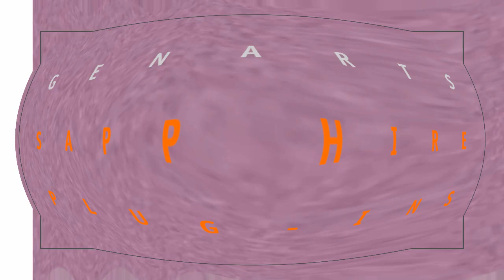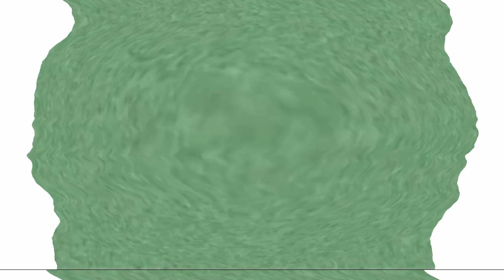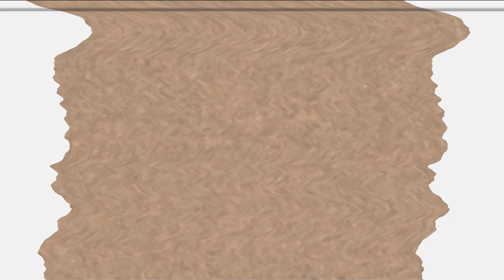Klasky Csupo in G-Major Collection {1-100} {MY VERSION}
I Used G Major 22 (G Major 15 + G Major 7)
I Used Original G Major 27
I Used Original G Major 28
I Used G Major 94 By A Nightmare Effect